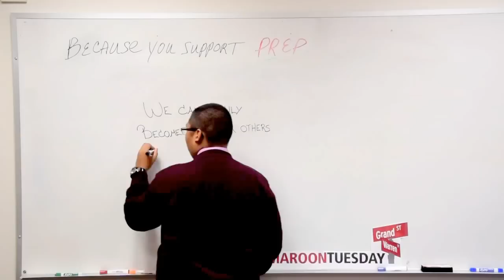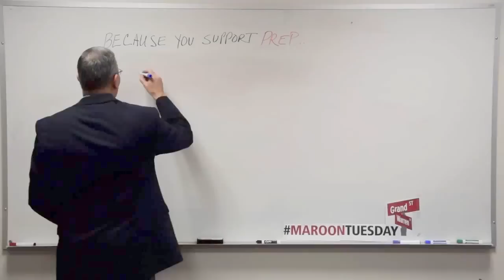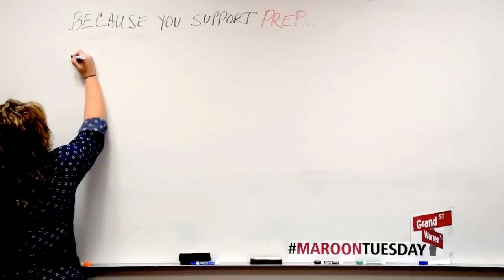Today is MaroonTuesday!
It's MaroonTuesday! Time to support Prep, share your story, and pass it on! for details!